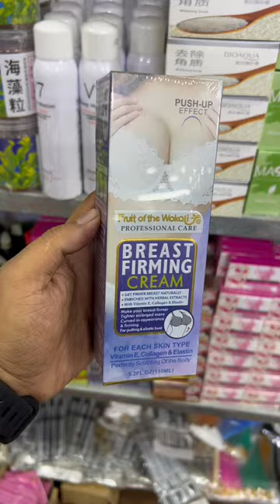Wokali Brest cream | wholesale cosmetics #